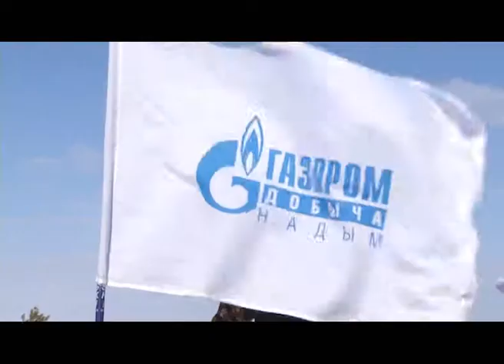Соревнования по сноуборду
Сюжет информационной программы ПОДРОБНОСТИ от 12 апреля 2019 года